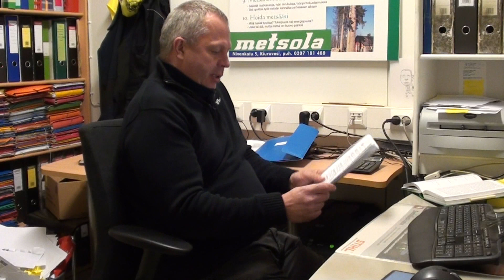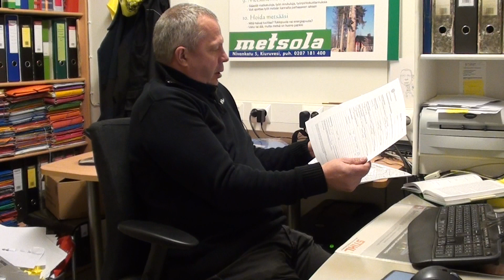Metsolan Metsäkoulu 80, Ojitus kemerahankkeena